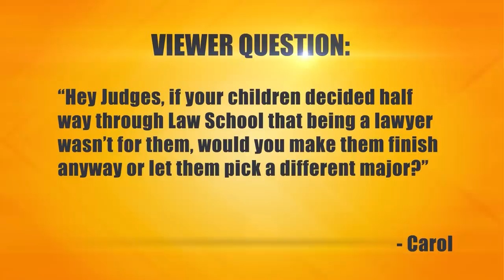Playing Chicken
The plaintiff flips houses. She says there was a chicken coop on one of the properties she bought, and she wanted someone to take it. The plaintiff gave the defendant the chicken coop but says it has not been completely removed. She says it will cost money to remove the rest of it, so she’s suing for that money. The defendant argues the coop needs to be taken in pieces and there were other elements in play that prevented her from obtaining the rest of it.

Case: 31-178